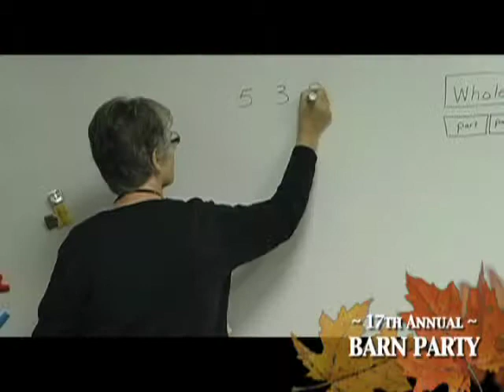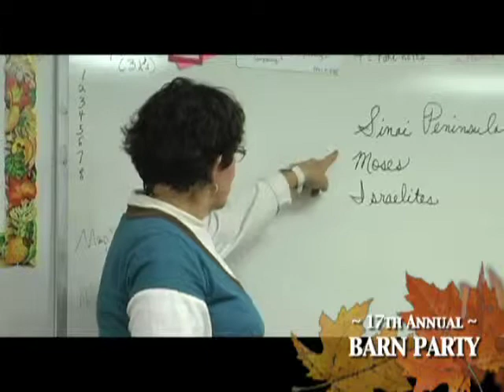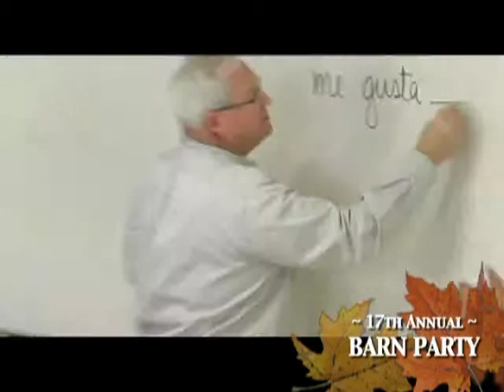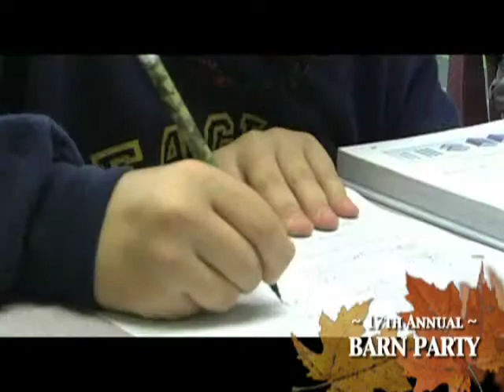17th Annual Barn Party